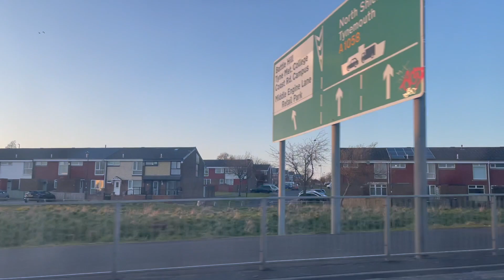VLOG52#在英國買外賣店要注意的事項（一）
此影片關於VLOG52#在英國買外賣店要注意的事項（一）